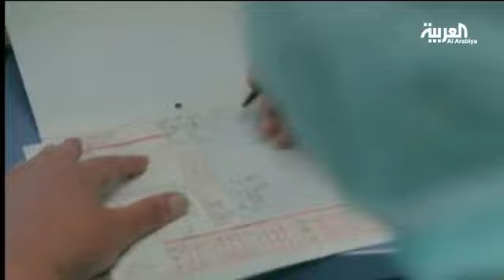اكتشاف بروتين جديد لعلاج حالات العقم